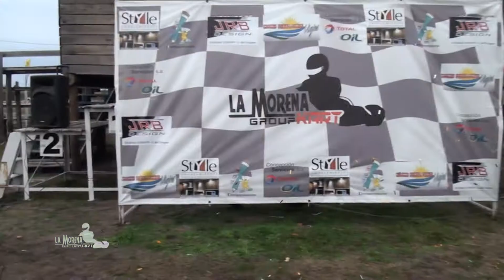110 STANDAR - LMK - FECHA 04 - 2018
KARTODROMO LA MORENA KART - CASEROS - ENTRE RÍOS - PERIKA PRODUCCIONES TV - 2018